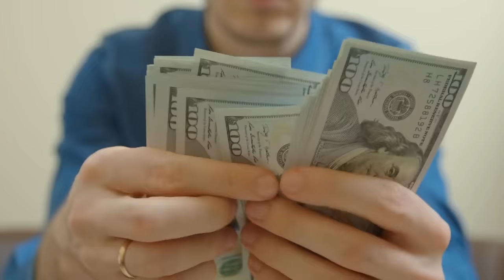Los 9 Leones Más Raros Del Mundo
↓ ↓ ¡Sigue leyendo! ↓ ↓ -

Creado por ElTopDiez a menos que se especifique lo contrario. Las licencias de imágenes y secuencias en este video han sido obtenidas de las siguientes fuentes